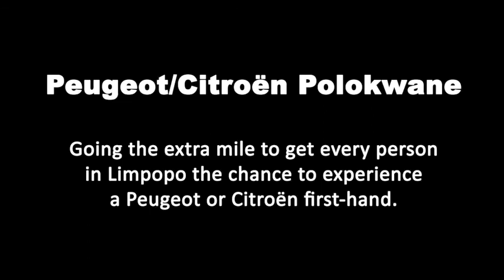Limpopo School Roadshow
Peugeot Citroen Polokwane goes the extra mile with marketing in the rural areas of Limpopo, South Africa.

It was a heart-warming experience to see the expressions on the young students' faces when their teachers took a drive in the vehicles.